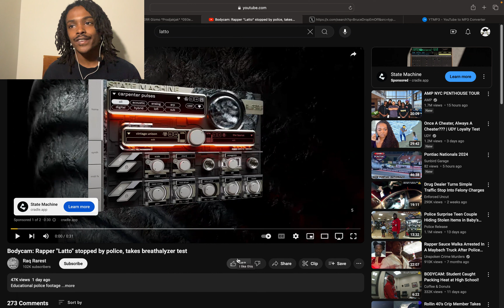Latto traffic stop Reaction